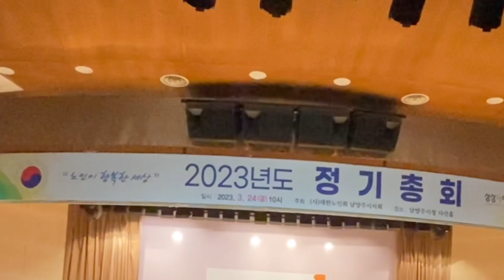함께 걸어요 Pō lailai 포라이라이 2023년도 대한노인회 정기총회 축하공연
2023 대한노인회 정기총회 훌라댄스 축하공연